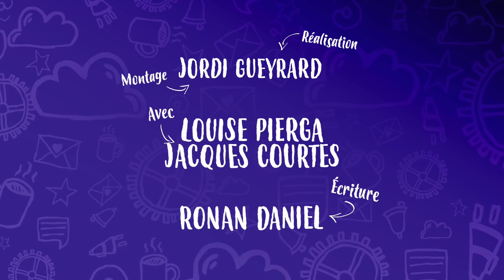Le secret de la réussite à l'école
Votre enfant est bête ? Pas de problème !
Avec Louise Pierga et Jacques Courtès.